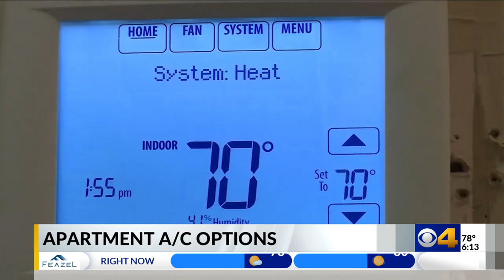9 on Canal residents say they're living without air conditioning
9 on Canal residents say they're living without air conditioning